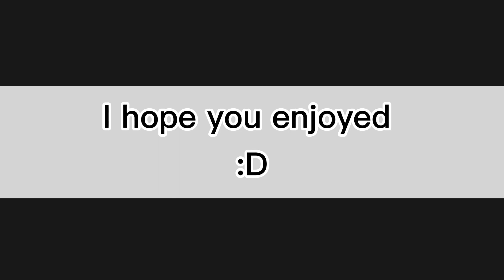*{ who I think is singing snowman }* | Thefamousfilms